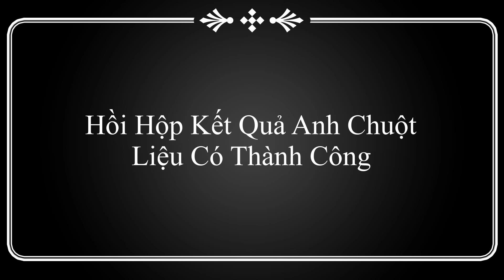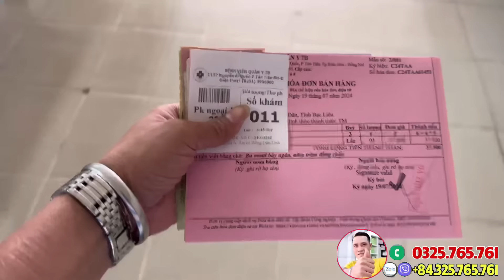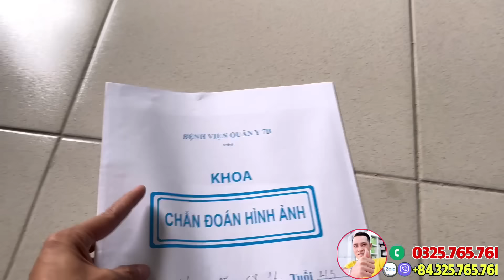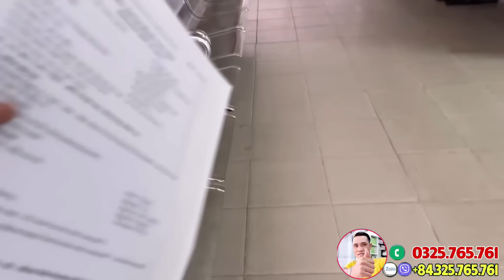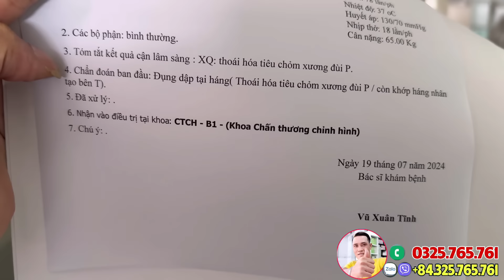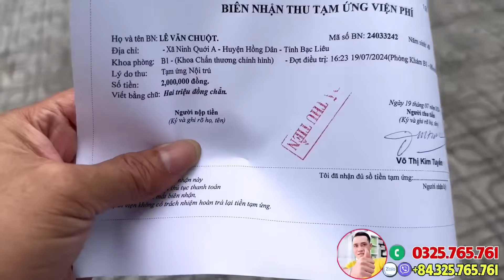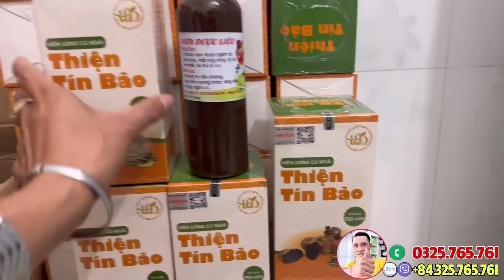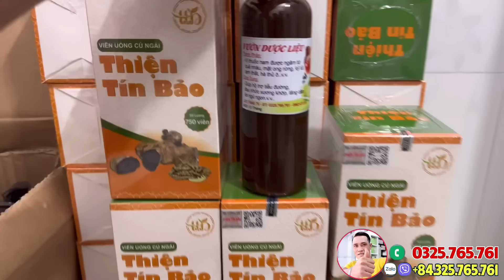Gây Cấn Mẹ Anh Chuột R/ung B/ắn Ng/ất X/ỉu Khi Nghe Kết Quả Con Trai Trong Bệnh Viện 7B